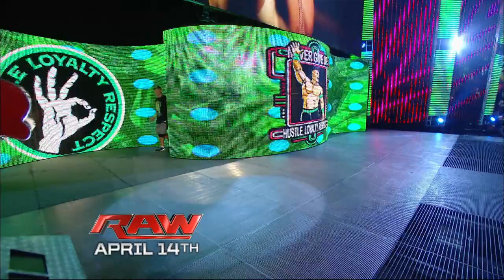Gear up for Extreme Rules with Extreme Rules All Access Pass!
Get ready to get extreme with this Extreme Rules All Access Pass. Watch Extreme Rules, May 4, 8pm/5pm PT, Live on Pay-Per-View and WWE Network